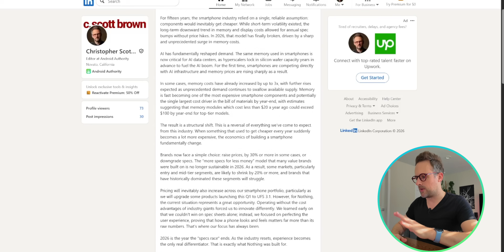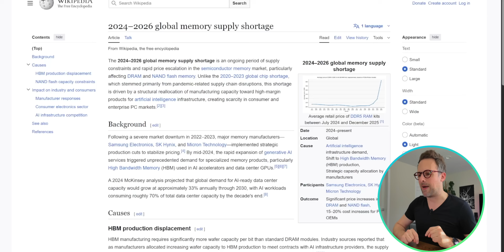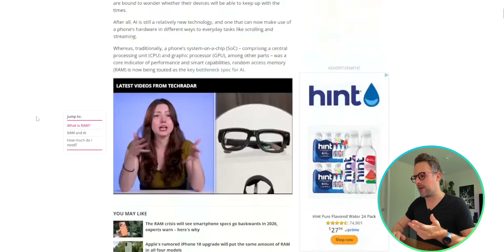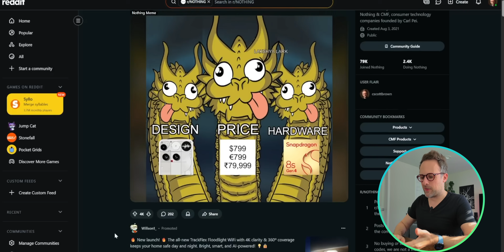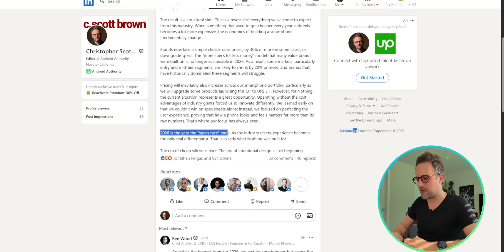Carl Pei is WRONG: Specs still matter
Carl Pei claims the smartphone specs race is finally over, but he is ignoring three huge problems. I break down his prediction about the global RAM shortage and explain why on-device AI makes raw power more important than ever. Join the debate on whether user experience can truly replace hardware specs as the industry faces rising costs.

00:00 - Is the spec war over?
00:36 - Carl Pei’s bold statement
01:50 - The global RAM shortage
03:14 - Why Nothing sees this as a golden opportunity
03:47 - Problem #1: On-device AI needs power
05:25 - Problem #2: Enthusiasts still demand specs
07:20 - Problem #3: The Big Tech advantage
08:42 - Do specs still matter?